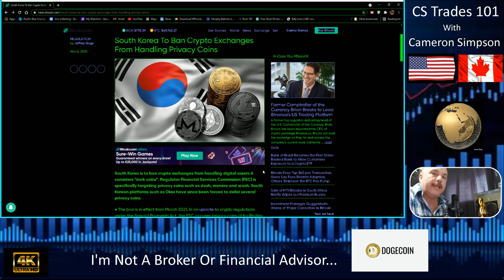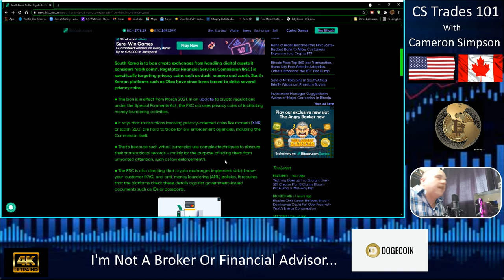Will Bitcoin & Dogecoin Be Banned In Korea? Why?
Live Description On Crypto Ban In Korea, Will This Effect Bitcoin & Dogecoin? Prices?